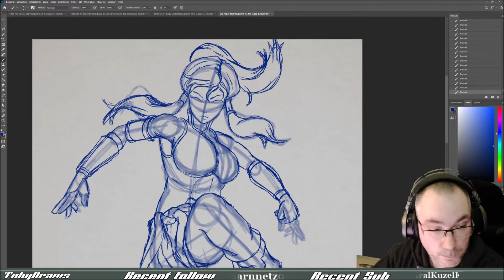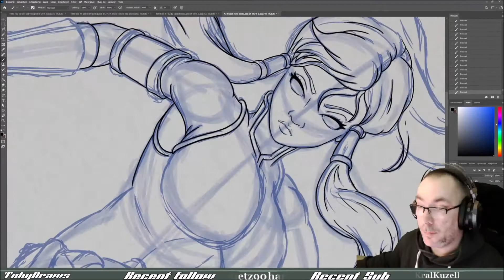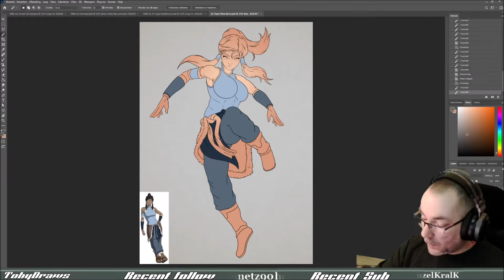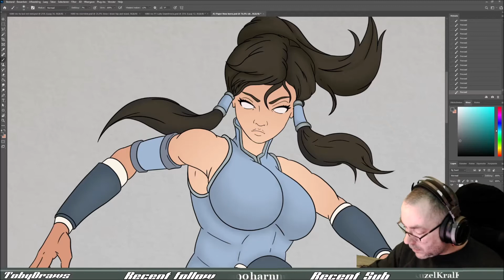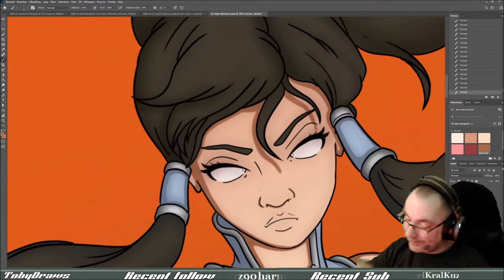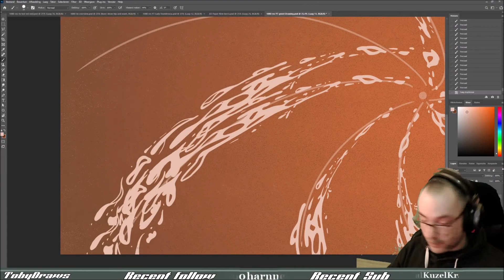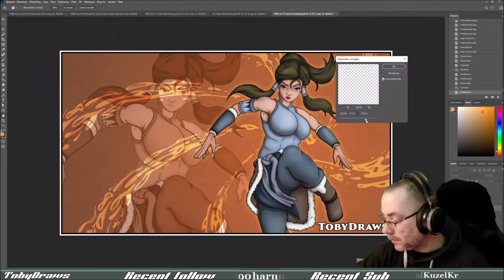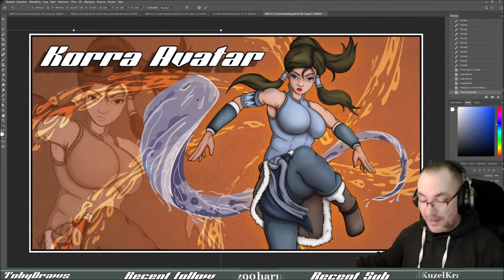Korra Avatar Art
Korra Avatar Art timelapse drawing